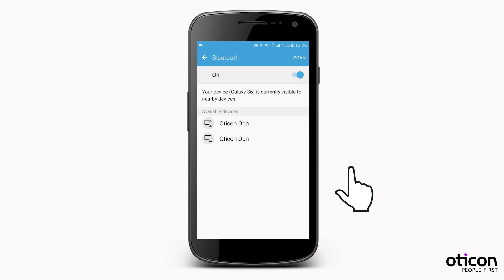Unpair Oticon Opn™ hearing aids and Android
Oticon Opn connects directly to your smartphone, so you can use your phone like everyone else. Use your hearing aids like stereo headphones to talk on the phone or stream music directly to your hearing aids. Control volume and switch programs with just a tap of your finger.